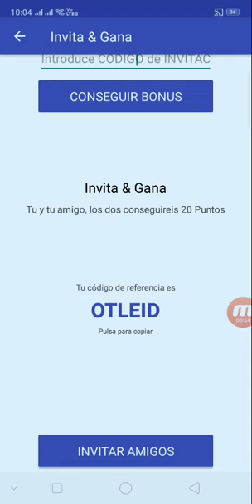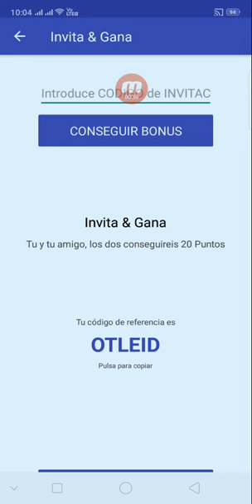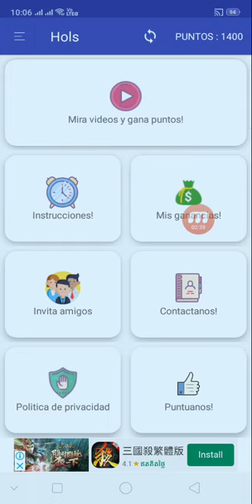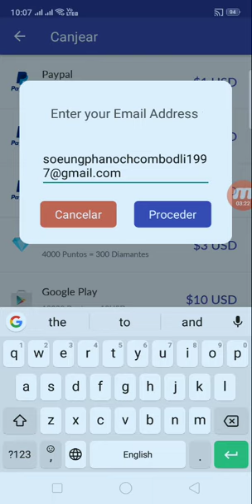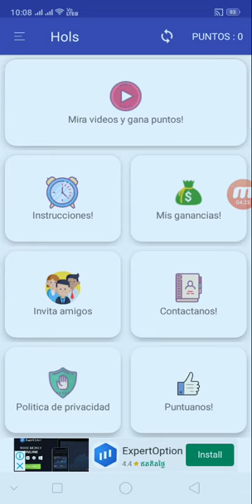របៀបដកលុយចេញពីកម្មវិធី Hols ចំនួន 1$ ចូលទៅកាន់កាបូបលុយ PayPal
កូដណែនាំ  OTLEID

      ពុកម៉ែបងប្អូនទាំងអស់គ្នាបាទ  សូមអរគុណ ។

# មើលហើយអនុវត្តតាម !